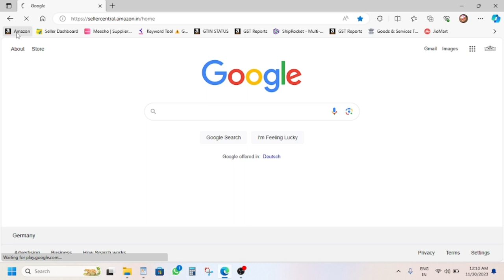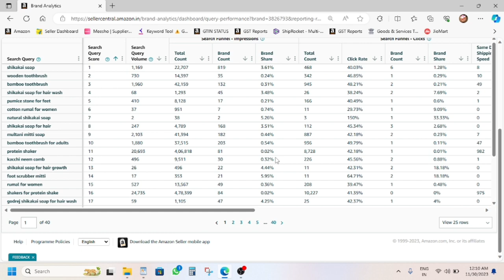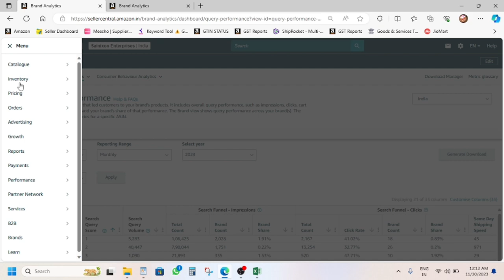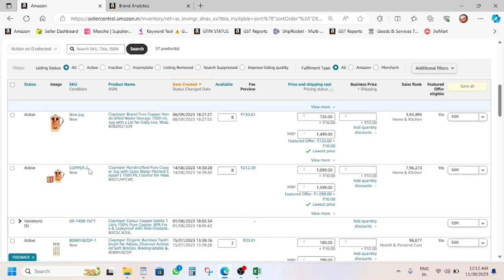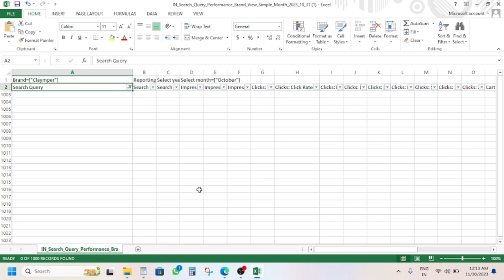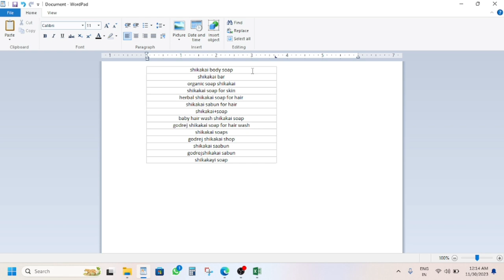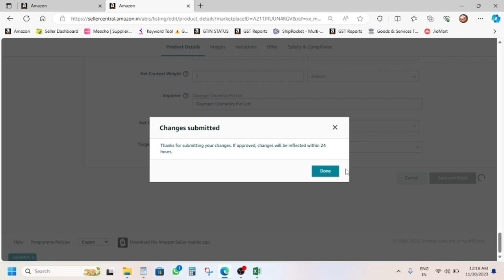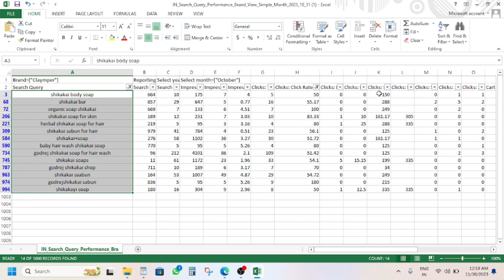Amazon Keyword Research Tool Free 👍 Get Profitable Keyword on Amazon India Raking Strategy